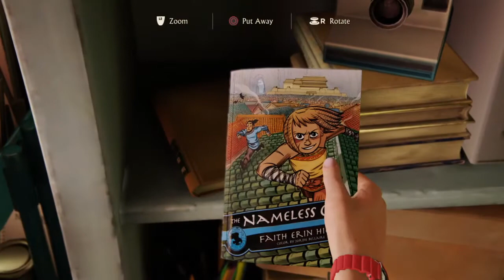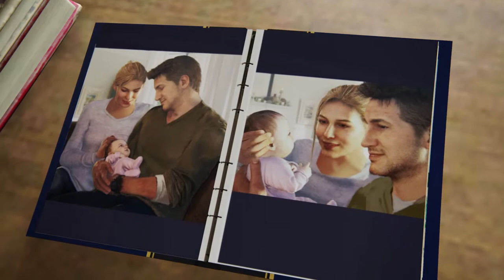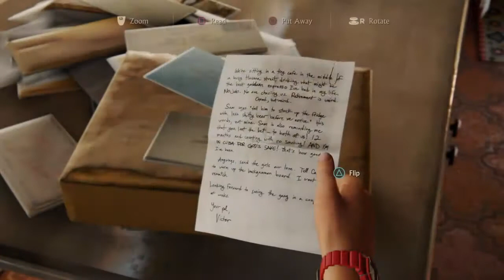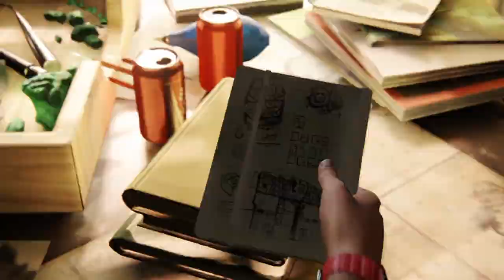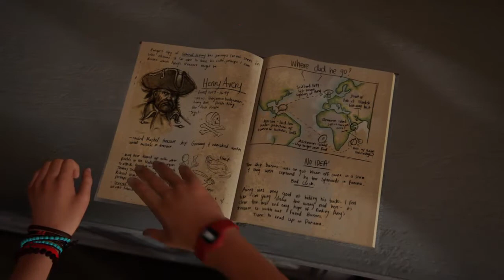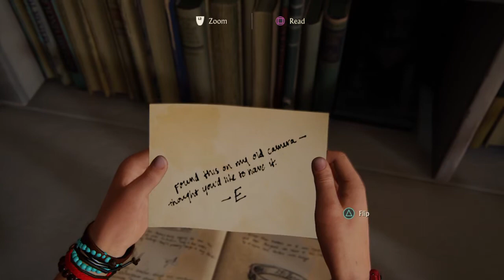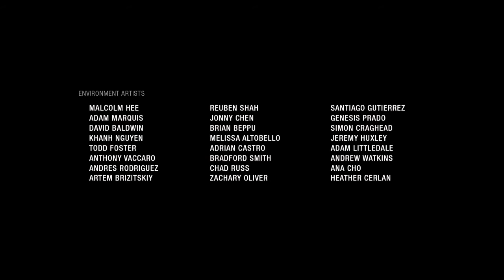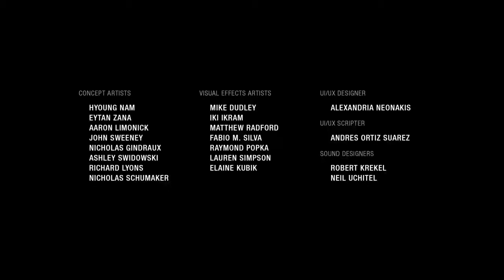Uncharted 4 A Thief's End Part 22 Final Nathan Drake Vs Rafe